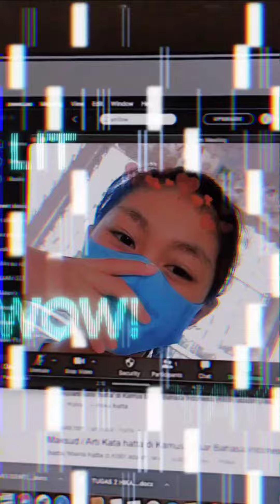Its a prank HAHAH boring kasama HAHAHAHH